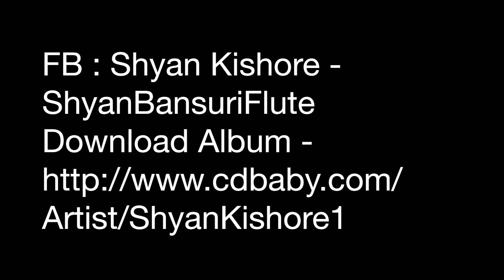'Afrikindian Healing' by "Sahaja Bless" - Shyan Kishore & Sito Ji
Enjoy these edits of three tracks from our new album 'Afikindian Healing'.

'Afrikindian Healing' was born in Mother India.
Sito Ji and Shyan Kishore met briefly in the Himalayan mountains of Dharamsala in 2013. Excited about their shared interest in music it was their wish to meet under circumstances whereby they could experience a deeper exploration of their musical passion together in the future. That time came in Goa, south India January 2017.

Having set their intentions together they very soon formulated a band of extremely talented musicians and began performing almost twice a day for about two months.
Feeling very excited about their combined expressions of African and Indian music, and the creativity that was channelling through them, they decided to make an album to represent their musical joy, and to share this love for sound and sound of love with you.

Realising that sound is so powerful due to it’s influential effect on people and other non human dynamics of this reality, and other such associated realms, Sito and Shyan felt the name 'Afirikindian Healing' to be appropriately perfect for this album.
Sound can support an increase in one’s sense of presence. The transformative effects that occur for an individual who may enter a state whereby concerns of past and future cease to have such a strong influence than they would usually, can be beautifully transformative and therefore healing.

Shyan has been in love with the sound of Bansuri flute since 1996. He has been passionately interested in many styles of music and instruments since childhood. One of his favourite instruments has been the African N’goni harp. He noticed a number of years ago that the combination of Bansuri and N’goni was outstandingly beautiful. The two instruments seemed to be perfectly suited. The rhythmical bright tones of the N’goni and the long deep, full tones of the Bansuri weave together to create layers of rich and mesmerising atmospheres of uplifting and meditative emotional expression.

Among many other styles, Sito has been learning African music for many years. At some point he was also drawn to the Bansuri with appreciation of it’s powerfully influential effect. To experience the sound of his N’goni harp being complimented by Bansuri is a blessing for him also.
Equal appreciation of one another’s passion for Bansuri and N’goni has set roots in the soil of their hearts for the growth of this album.
Like fruits and flowers upon this tree the contribution of other instrumentalists such as vocal, percussion and Indian Sarangi have blossomed, and a co-creation of combined magical sounds has come into existence to represent beautiful friendships and cultural union.

Special thanks to Emil Khan for his beautiful contribution of Sarangi, and to Neeti, Sara Blomqvist and Priscilla Omil for their gorgeous vocals.

And special thanks to you for receiving and enjoying this music. We wish you blessings of peace, joy and love.